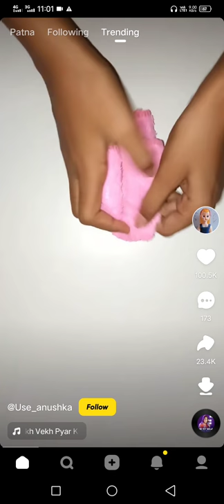how to make teddy bear with hanky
cute teddy bear